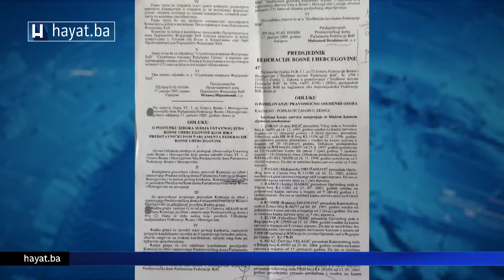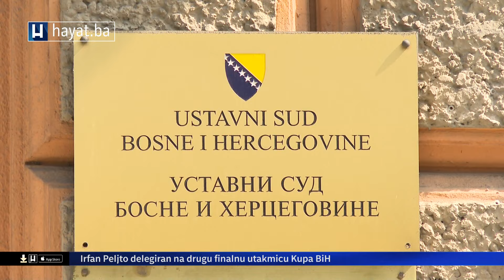PROCEDURA O IMENOVANJU VUKOJE: KONOČAN EPILOG OVE PRIČE JESTE KRŠENJE USTAVA BIH I FBIH